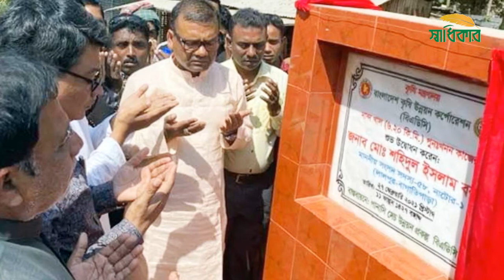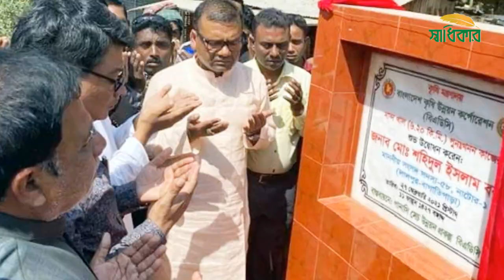সাংসদের বাড়িতে সরকারি কর্মকর্তাকে পিস্তল ঠেকিয়ে টাকা আদায়ের চেষ্টা I MP Shohidul I Shadhikar TV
নাটোর-১ (লালপুর-বাগাতিপাড়া) আসনের সংসদ সদস্য শহিদুল ইসলামের বাড়িতে লালপুর উপজেলার সরকারি খাদ্যগুদামের ভারপ্রাপ্ত কর্মকর্তা মুহাম্মদ রফিকুল ইসলামের পেটে পিস্তল ঠেকিয়ে আট লাখ টাকা আদায়ের চেষ্টা করা হয়েছে বলে অভিযোগ পাওয়া গেছে।

এ ঘটনায় স্থানীয় পৌর আওয়ামী লীগের সাধারণ সম্পাদকসহ সাংসদের তিন ঘনিষ্ঠজনের বিরুদ্ধে মামলা করেছেন ভুক্তভোগী মুহাম্মদ রফিকুল ইসলাম। আটক করা হয়েছে মামলার এজাহারভুক্ত দুই আসামি রাসেল ও কালামকে। সাংসদ শহীদুল ইসলাম বলেছেন, তাঁর চরিত্রে কালিমা লেপনের জন্য তাঁর বাড়িতে এমন ঘটনা ঘটানোর অভিযোগ করা হয়েছে।